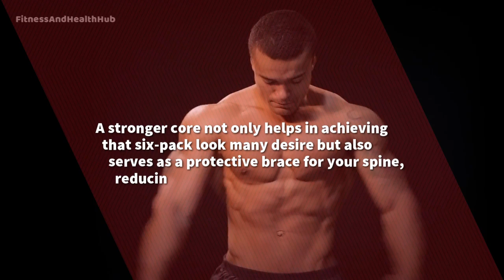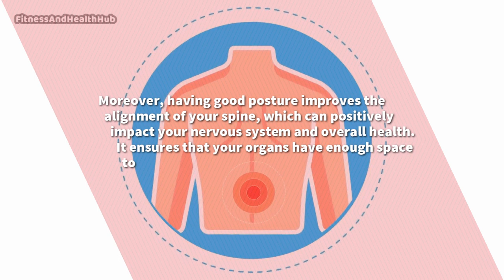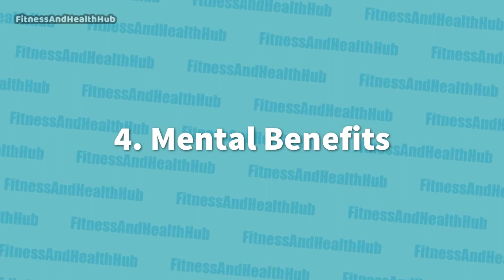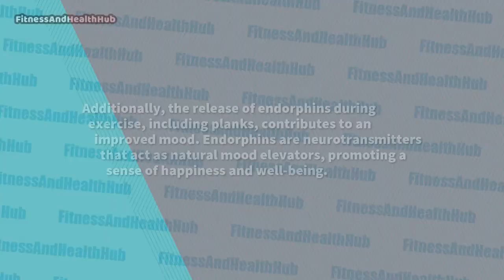What Happens to Your Body When You Do a 2-Minute Plank Every Day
🔥 Discover the incredible transformation that awaits you! 🏋️‍♀️🤩 In this eye-opening video, we explore "What Happens to Your Body When You Do a 2-Minute Plank Every Day." 🤔💪 Brace yourself for a journey of core strength, better posture, increased flexibility, and mental clarity. 💯🧘‍♂️ Don't miss out on the secret to unlocking a healthier and more confident you! 🎬🌟